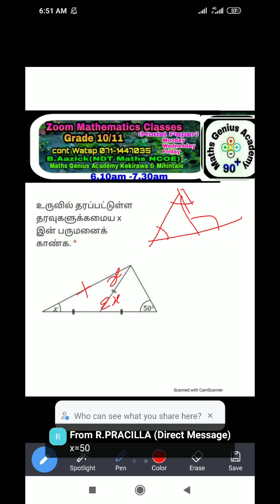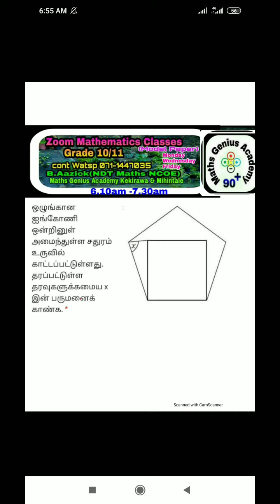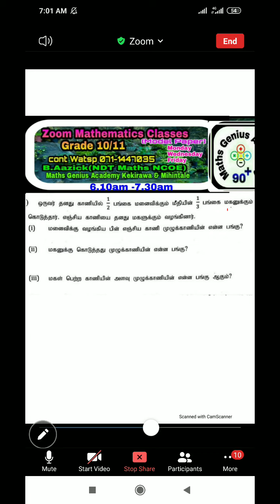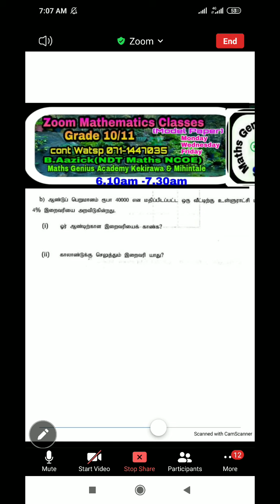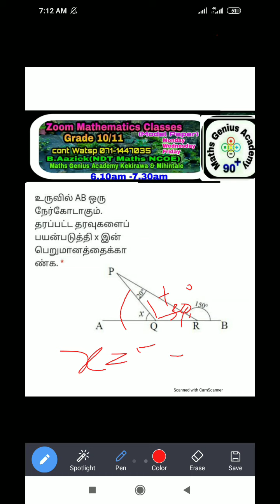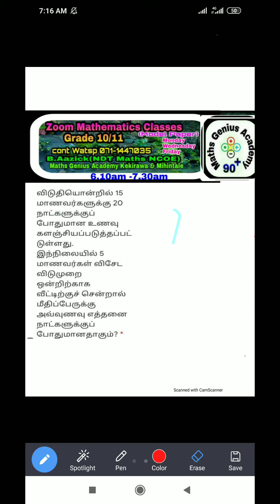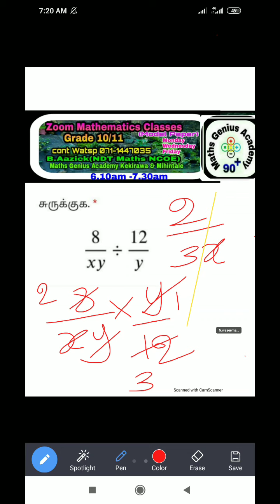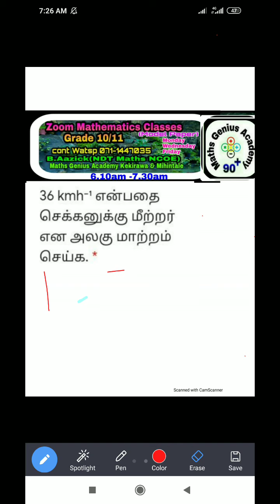G.C.E O.L Maths Paper Class 10 A